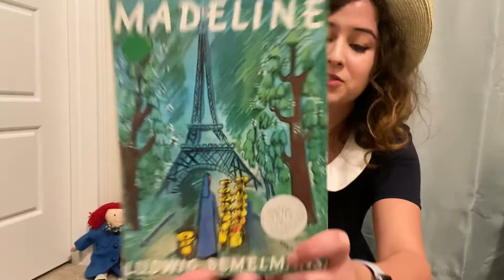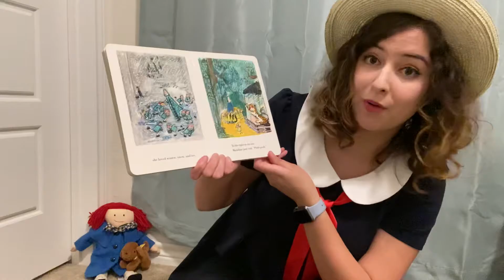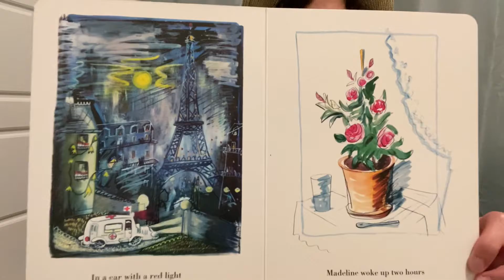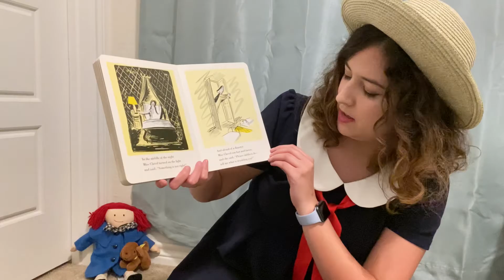Madeline - Read Aloud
Hi guys! Here’s my read aloud of the story “Madeline” by Ludwig Bemelman.